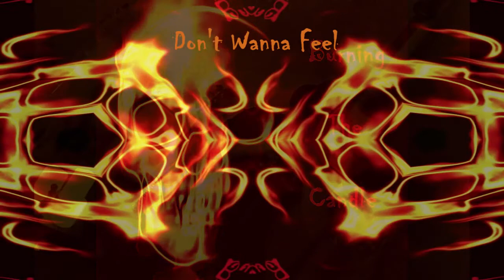Burning The Candle Video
Burning The Candle. A song by Lighthouse Duo